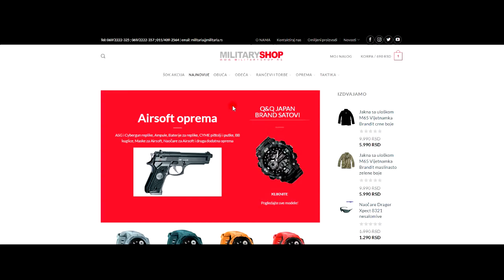Kapa Panama Crna Pregled na Webu + link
Pozovite nas: 069/2222-325 ili 011/2695-144